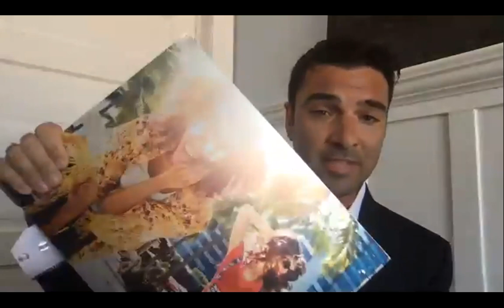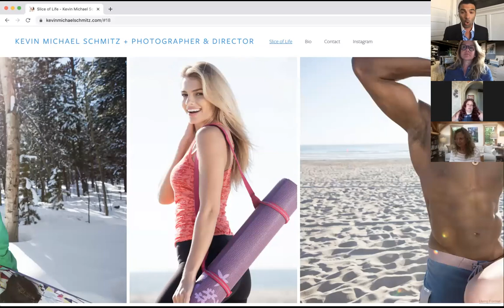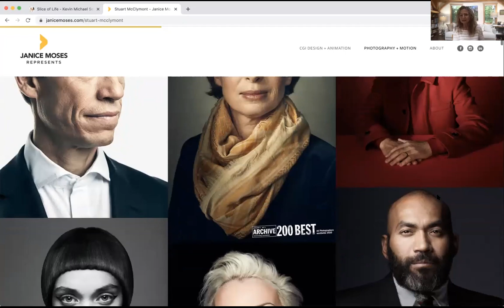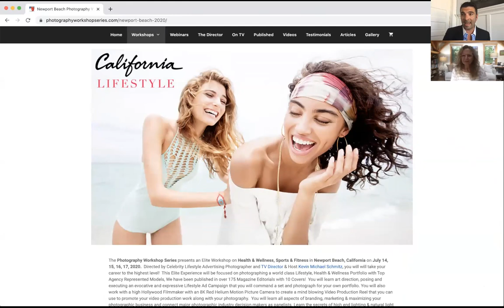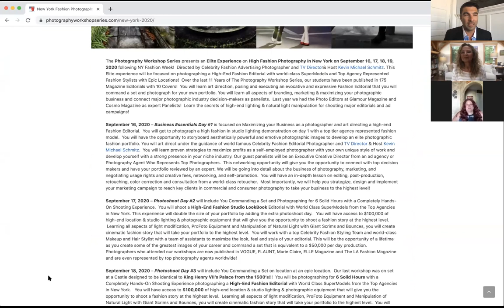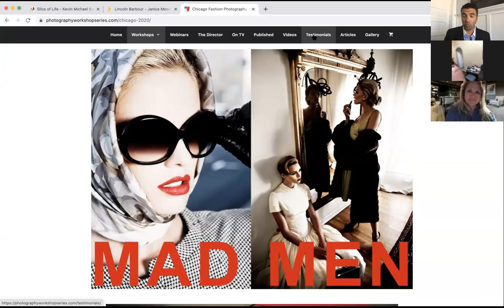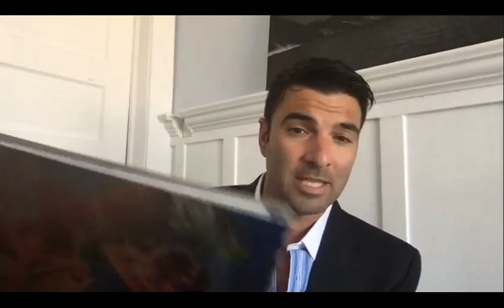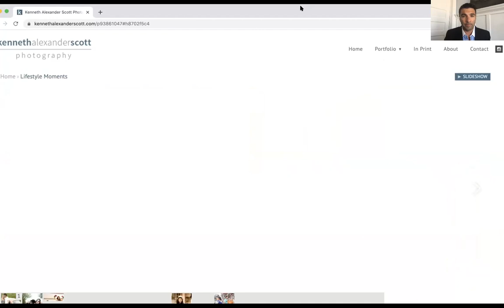Master Your Portfolio Photographic Webinar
Featuring as Panelists:
2) Celebrity Fashion Advertising Photographer, TV Director, Executive Producer and Director of The Photography Workshop Series Kevin Michael Schmitz
3) Commercial Advertising Photographer & Attendee of the Photography Workshop Series where she photographed the greatest images of her career, Teri Moy
4) Portrait, Wedding, Boudoir & Fashion Photographer and Attendee of The Photography Workshop Series where she photographed and published the greatest images of her career, Veronica Yankowski

Is your photographic portfolio where it needs to be?

The most critical component to any photographer is their portfolio. Your images are literally everything when it comes to client perception, how much you can earn as a photographer, your credibility, notoriety, and who will publish you!

We have worked with thousands of photographers over the years with their portfolios and now for the first time we are hosting a free live webinar on how to Master Your Portfolio! We will go into detail about:

1) What makes a powerful portfolio that gets you noticed?

2) Is your photographic portfolio where it needs to be? If not, what can you do to improve it?

3) How can you create impact with your images that will enhance your portfolio?

4) What is portfolio cohesion, and why this is make it or break for your photographic business?

5) You are only as strong as the weakest image in your portfolio. Your images are only as strong as the weakest talent in those images. What can you do to create powerful photographs that seamlessly complete your master portfolio.

6) Printed Portfolios Versus Website Portfolios. Do you still need a printed book? If so, what should it look like, what size, what format, and how many pages?

Even though all photographers have a portfolio in some form, many of them are not curated to perfection and ready for clients. Photographers wonder why they are not booking more shoots and making the kind of money they want to make. Well it all starts with your Master Portfolio!!!